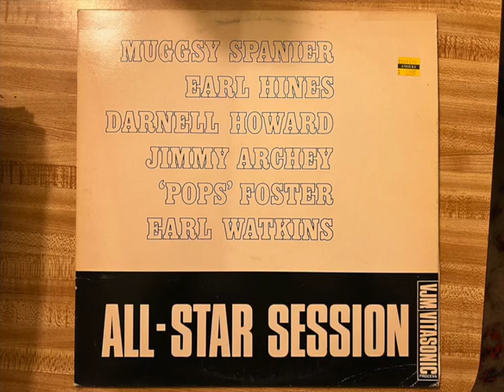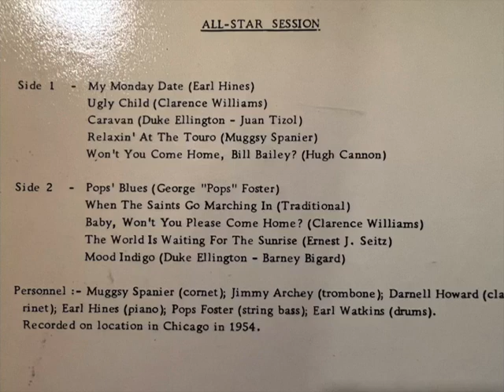"Won't You Come Home, Bill Bailey" Muggsy Spanier All Star Session 1954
This is a very interesting recording. I like how the trombone player Jimmy Archey plays the melody at the beginning of the record with the band playing that riff at the same time. Also Darnell Howard during his clarinet solo quotes Jimmy Dorsey's alto sax solo on the Red Nichols Five Pennies record That's No Bargain from 1926. It indicates black musicians in the 1920's listened to Red Nichols Five Pennies records. When I was a teenager and went to the jazz clubs where they played dixieland older musicians who had played in the 1920's said Red Nichols records were listened to more often and a much greater influence than Bix records. They told me it is a myth that all the white trumpet players played and were influenced by Bix's solo on Singing' The Blues. They told me they all played Red Nichols solos on his Five Pennies records way more than Bix. I told them since I first starting listening to 78's I liked Red Nichols records more than Bix's and Red Nichols was a much better jazz player than Bix.